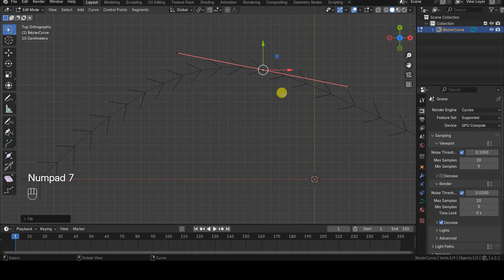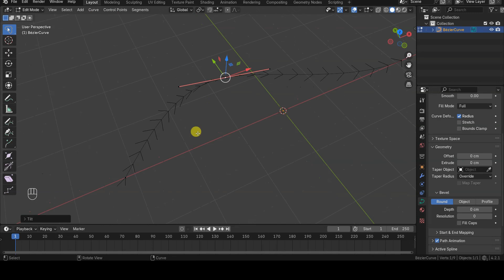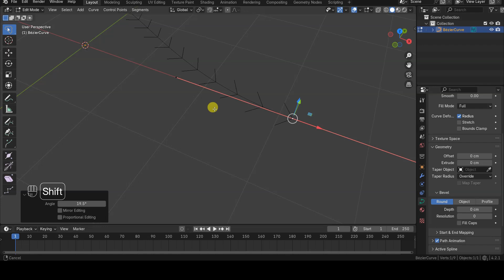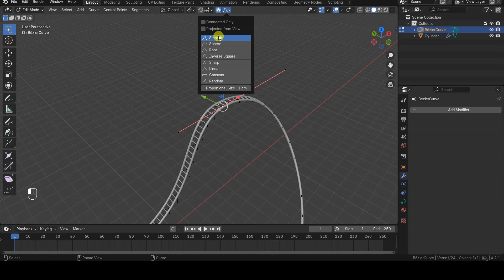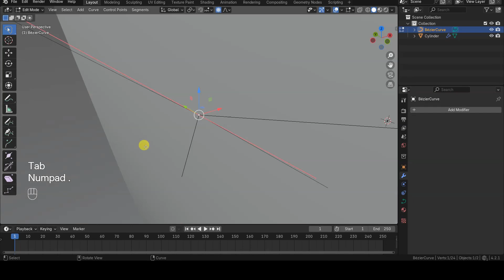Blender Basics - How to Rotate Control Points of Curves with Tilting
Hello, everyone!
In this very brief basic tutorial, we’ll talk about a specific rotation called Tilting and the Tilt operator that allows us to perform it.

The definition of Tilting may sound intimidating, as it involves rotating the Normal of a curve's control point around the tangent direction of the curve at that control point.

Simply put, although not formally precise, it allows you to rotate the control point along the curve.